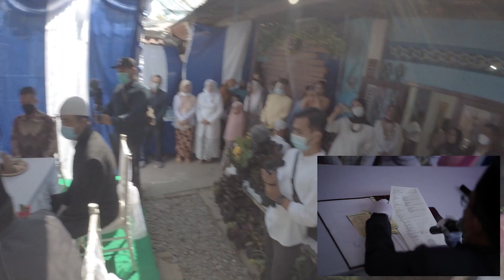POV Sony FE 50mm F1.2 G Master | Cara Foto Wedding Rumahan Saat Dekorasinya Kurang Art